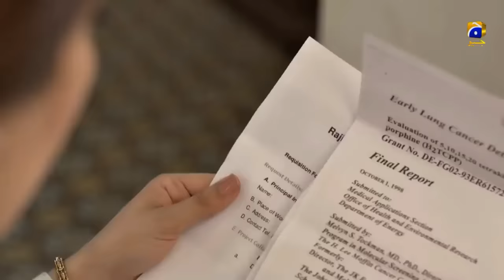Raaz e Ulfat Episode 4 - 𝗬𝘂𝗺𝗻𝗮 𝗭𝗮𝗶𝗱𝗶 - 𝗦𝗵𝗲𝗵𝘇𝗮𝗱 𝗦𝗵𝗲𝗶𝗸𝗵 - 𝗚𝗼𝗵𝗮𝗿 𝗥𝗮𝘀𝗵𝗲𝗲𝗱 - 𝗞𝗼𝗺𝗮𝗹 𝗔𝘇𝗶𝘇 𝗞𝗵𝗮𝗻